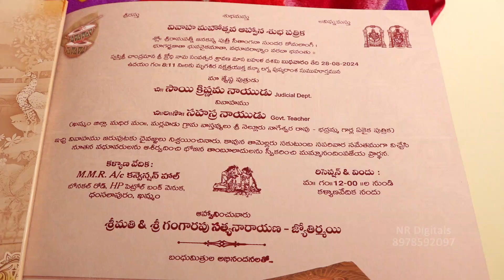సాయి కృష్ణ హల్దీ